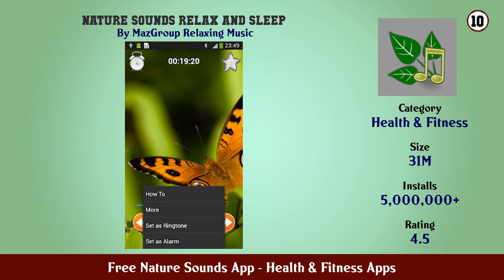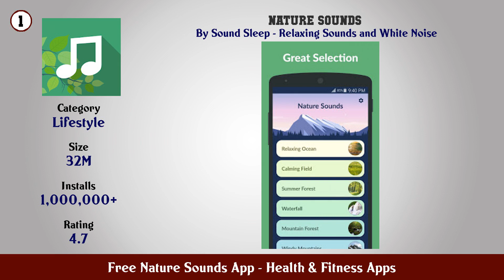Top 10 Free Nature Sounds App Android Apps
In this video we have listed Top Free Nature Sounds App Android Apps. This video is for information and reference purpose only.